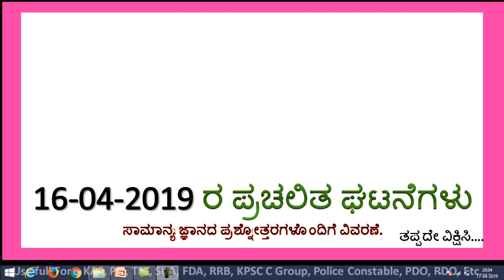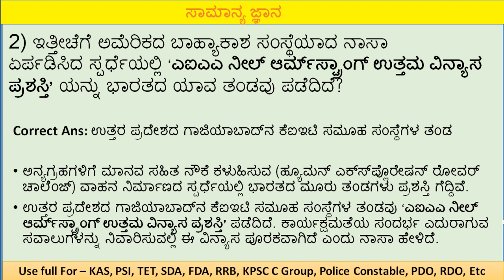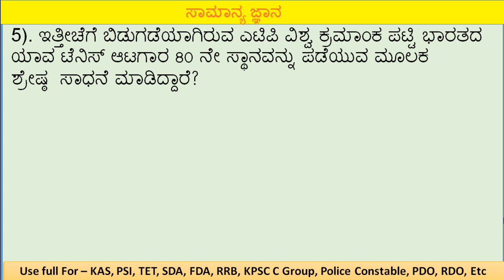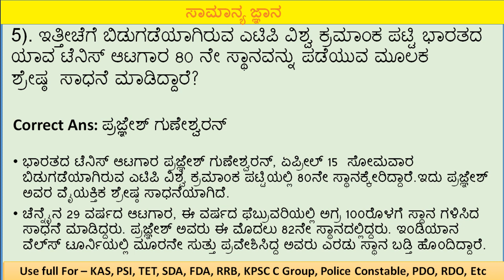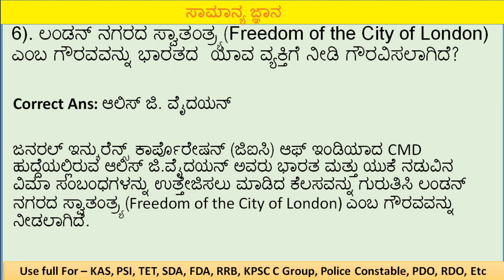16-04-2019 CURRENT AFFAIRS